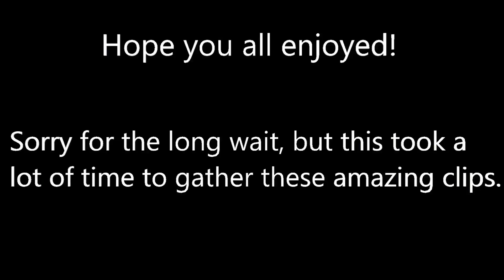Noohp The Legend